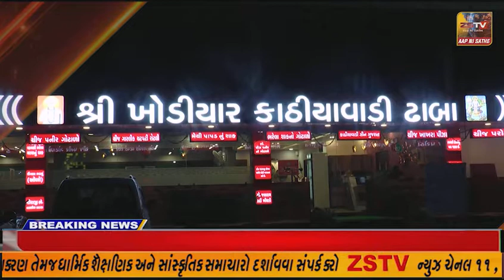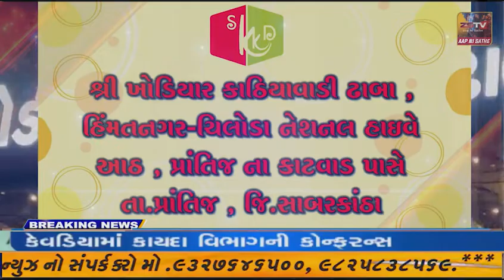જામનગર ના લાલપુર જામજોધપુર વિધાનસભા ચુંટણી માટે લોકલાડિલા અને કર્મનિષ્ઠ ડો.જૈમિત ખાંટ ને ટિકિટ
જામનગર ના લાલપુર જામજોધપુર વિધાનસભા ચુંટણી માટે લોકલાડિલા અને કર્મનિષ્ઠ ડો.જૈમિત ખાંટ ને ટિકિટ મળે તેવી લોકલાગણી